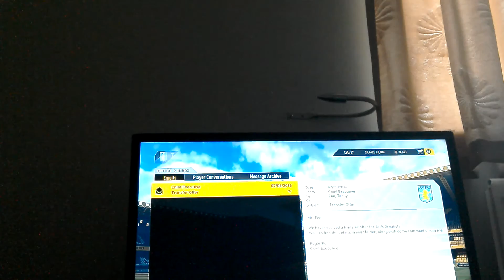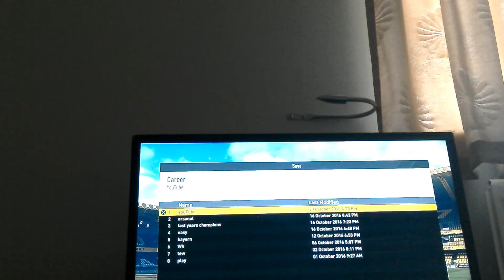Villa career episode 1